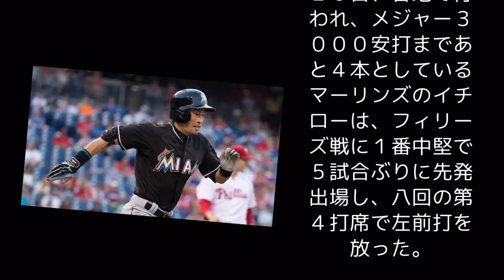イチロー第４打席に安打＝青木はスタメン外れる－大リーグ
参考リンク
転載元
イチローあと３本＝青木は無安打－米大リーグ：時事ドットコム